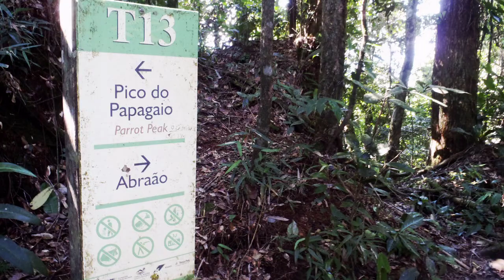Ilha Grande, the Big Island!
One awesome week with awesome friends!